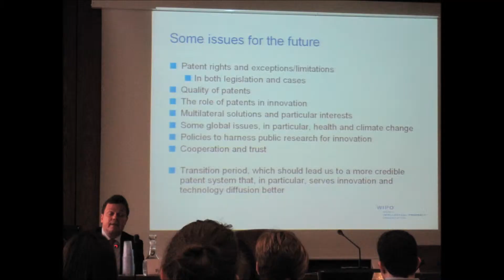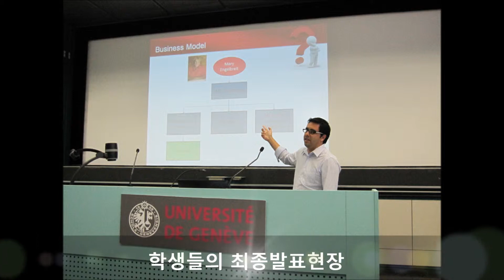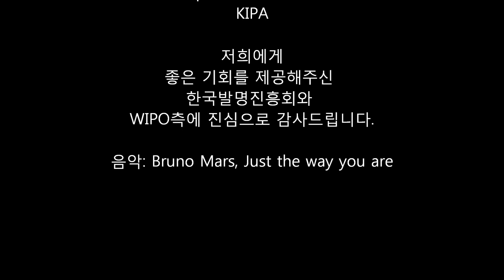2012 WIPO Summer School Geneva